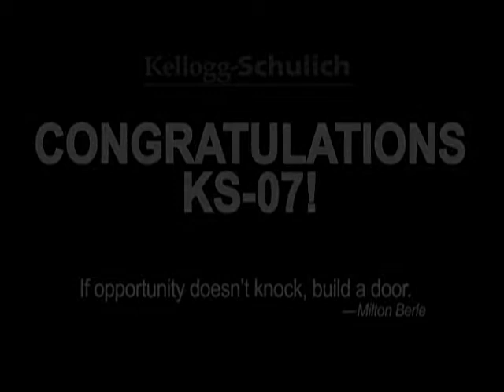Kellogg Schulich EMBA Memory Book Picture Presentation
Courtesy Victor Cucos